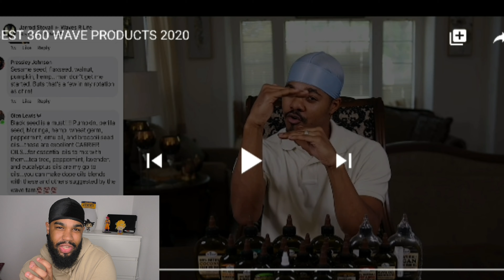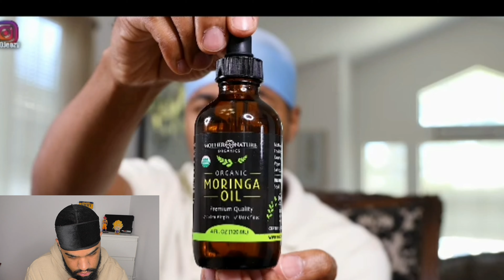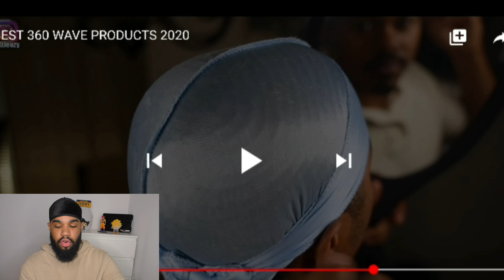REACTION : 360 JEEZY BEST 360 WAVES PRODUCTS 2020 !!!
Salut tout le monde, dans cette vidéo je fais une vidéo réaction de 360 jeezy " best 360 waves products 2020 ".

Mawavesbox : Instagram @mawavesbox

-10% EMPIREDURAG CODE : JIMMY10

-10% WAVYMERCH CODE : FRENCHJIM

-10% LIPFISBARBERSHOP CODE : JIMMY10